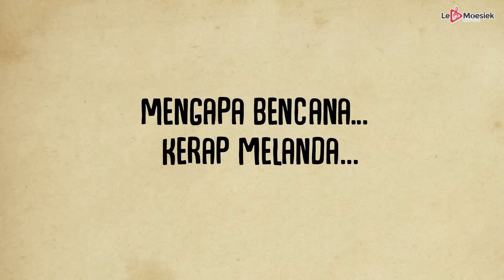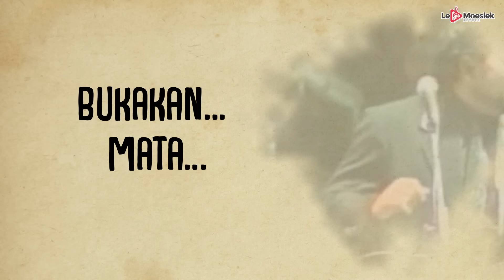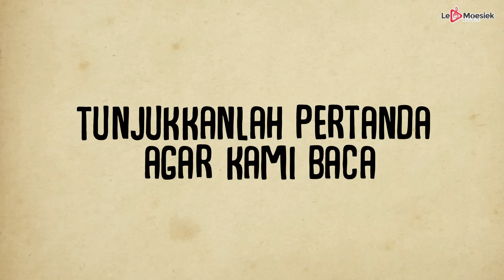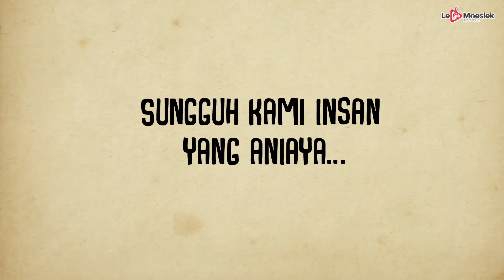Rhoma Irama - Baca (Official Lyric Video)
Cipt: Rhoma Irama
Dengarkan Lagu ini di: ITunes, Spotify, Deezer, Joox
Halo sahabat Le Moesiek Revole! Ada yang ingat lagu-lagu terbaik Rhoma Irama? Yuk dengerin singlenya yang berjudul "Baca", dijamin buat kalian penggemar dangdut pasti suka banget lagu ini. Langsung cek ya!